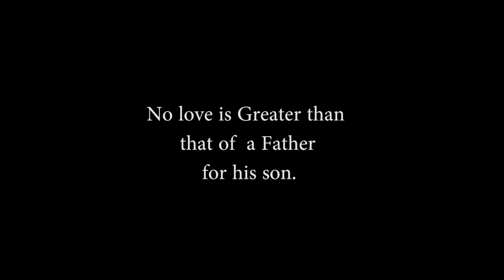EHSAAS || THE EMOTIONAL STORY OF FATHER || RAVI GOSWAMI || SHUBH MALAVIYA || DEVAL MAKAVANA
DIRECTION
RAVI GOSWAMI
SHUBH MALAVIYA

WRITTER
SHUBH MALAVIYA

CAST
RAVI GOSWAMI
SHUBH MALAVIYA
DEVAL MAKAVNA

CINEMETOGRAPHER
SHUBH MALAVIYA

EDITOR
SHUBH MALAVIYA